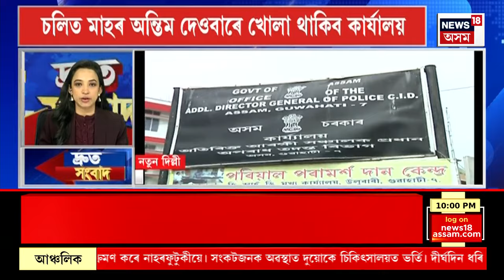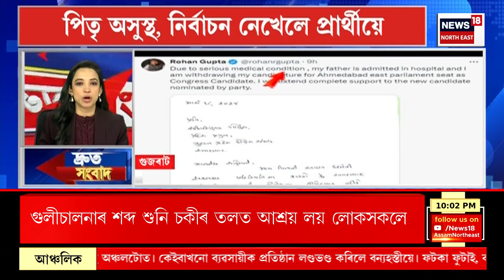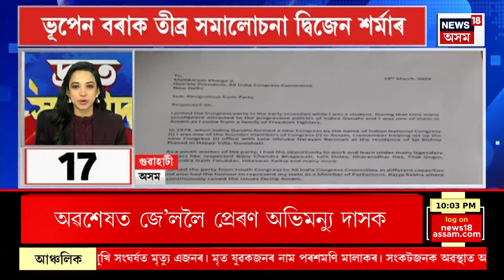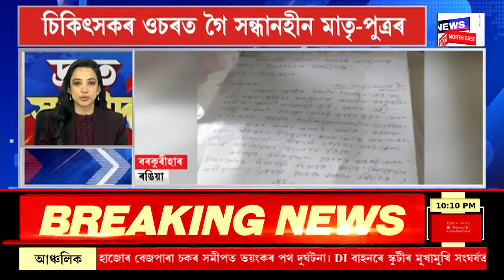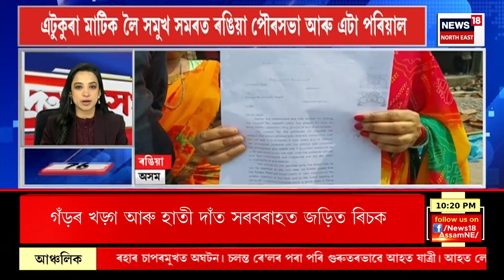TOP 100 NEWS : CAAক লৈ উচ্চতম ন্যায়ালয়ে জাৰি নকৰিলে স্থগিতাদেশ